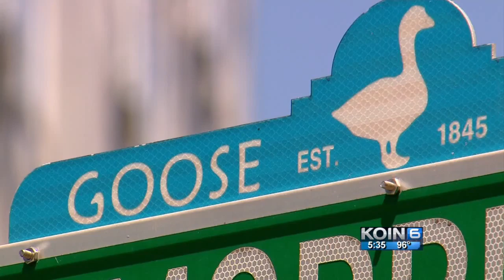Oregonian to outsource printing; neighbors happy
What's bad news for their employees may be good news for the Goose Hollow Neighborhood Association.